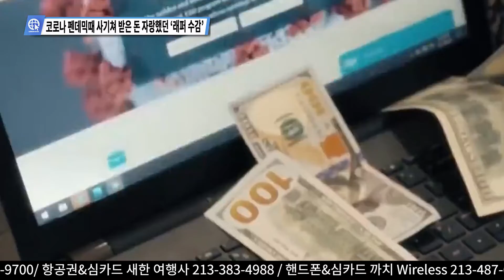코로나 펜데믹때 사기쳐 받은 돈 자랑했던 ‘래퍼 수감’